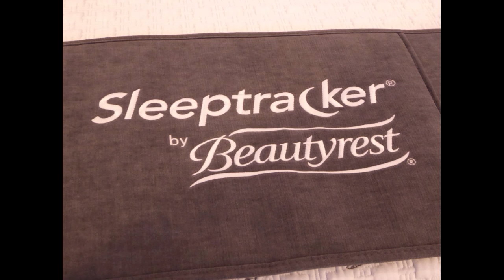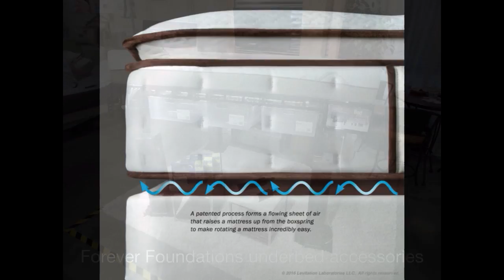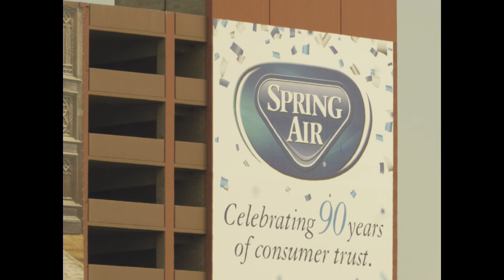Summer Las Vegas Market 2016: Mattress and Sleep Accessories News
A slideshow of photos and video interviews at mattress and sleep accessories showrooms at the Summer Las Vegas Market 2016 from the editors of BedTimes and Sleep Savvy magazines.